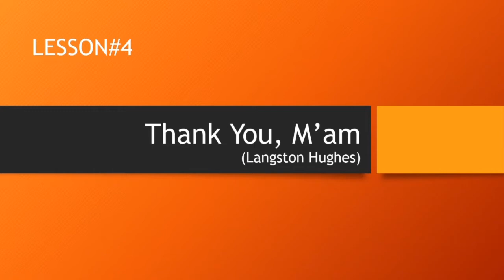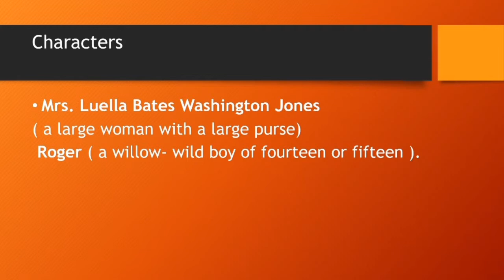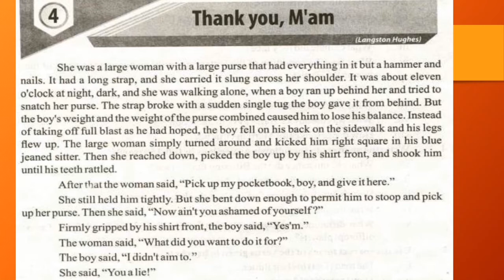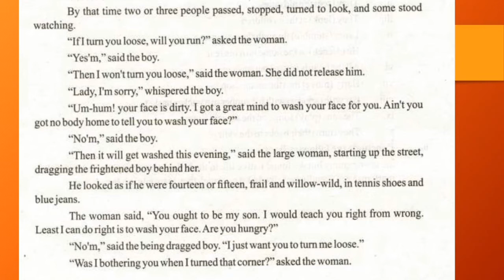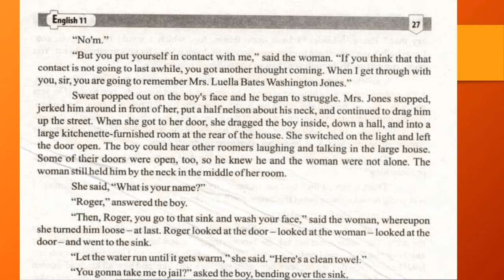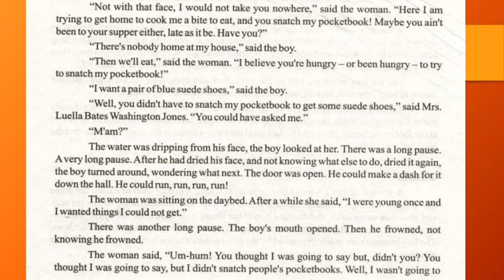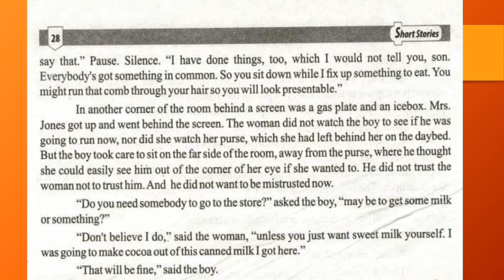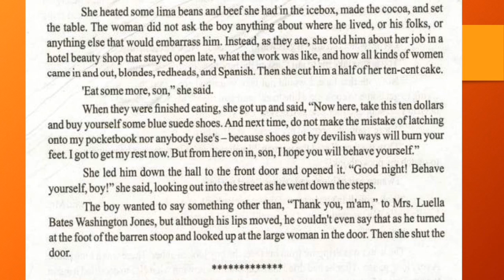Thank You, M'am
lesson#4, thank you M'am by Langston Hughes# Translation